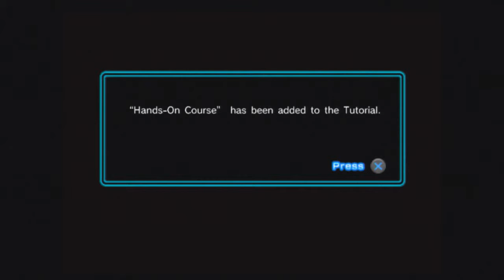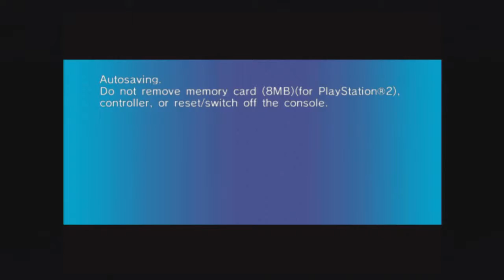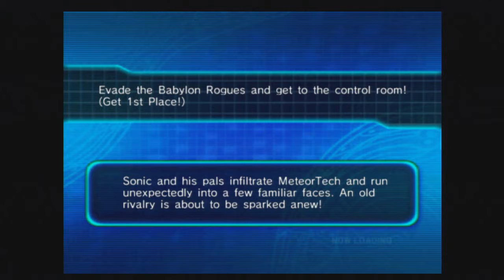Drinking Games - Episode 10 [Sonic Riders Zero Gravity]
Take one girl with a low taste tolerance for alcohol who has never (Before recording this series) been drunk, give her one game to play and one type of alcoholic cocktail to ingest whilst playing. Sit back; observe results; enjoy.
That's pretty much what this series is about.

In the first ever instance of a one-off Drinking Games experiment, I try to play Sonic Riders Zero Gravity in this episode... TRY being the operative word in this sentence. And I WISH I could say the difficulty came from the drink...